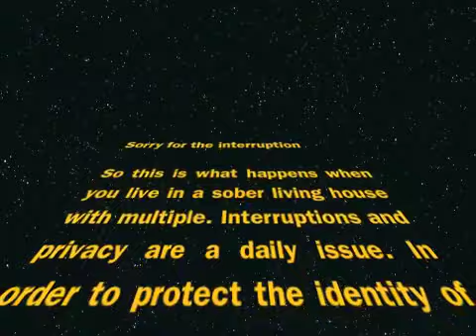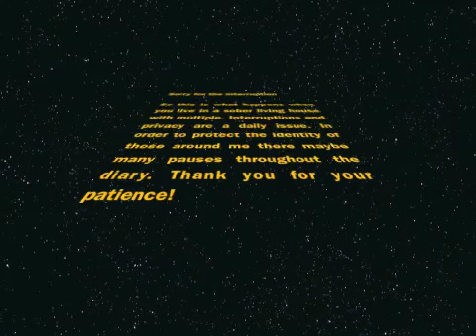magpierises a story of recovry part 1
A documemory of thoughts, situations, and issues surrounding recovery. Recovery from substance abuse and dealing with life changes during and around the COVID-19 pandemic 2020.